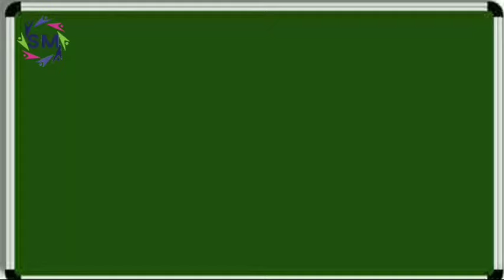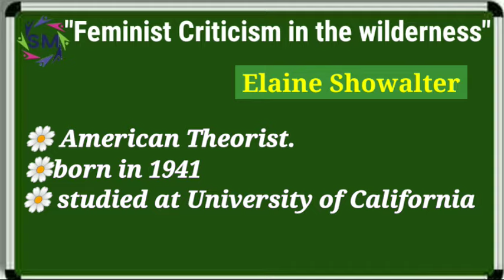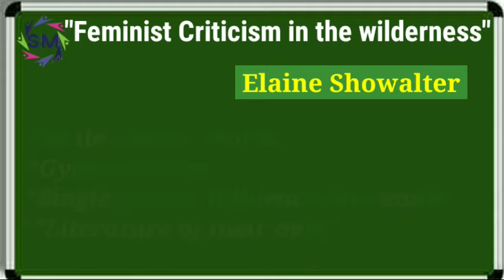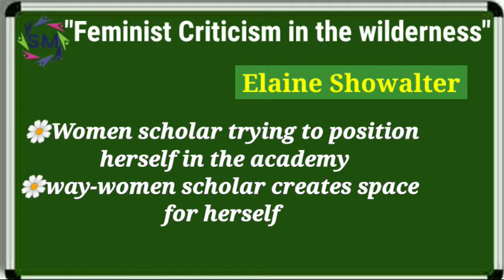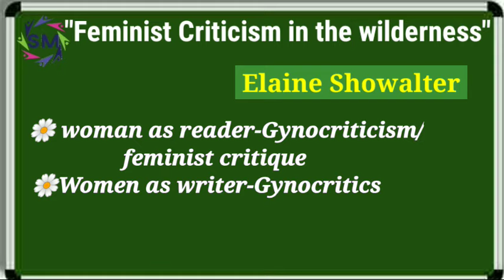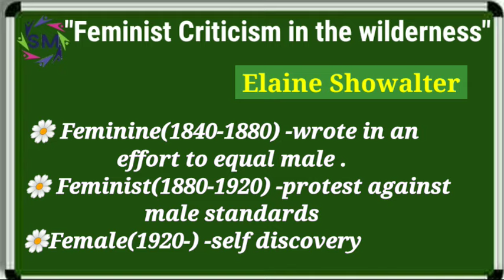Feminist Criticism in the Wilderness by Elaine Showalter in hindi. Gynocriticism in hindi.MEG-05